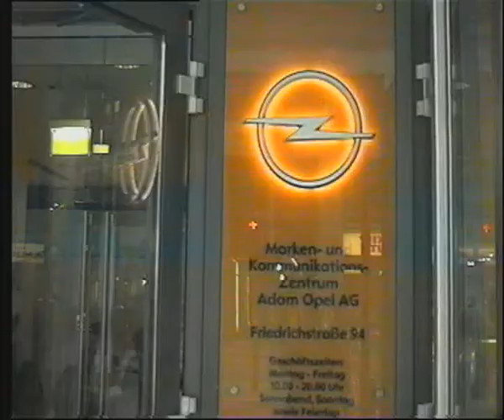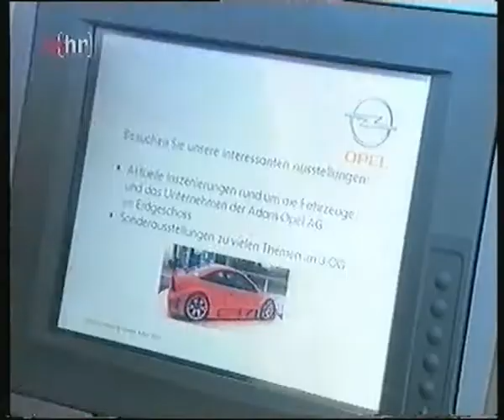Ausstellungsroboter bei Opel in Berlin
Zwischen Oktober 2003 und Oktober 2004 wurden bei Opel in Berlin zwei vom Fraunhofer IPA entwickelte Ausstellungsroboter eingesetzt, um die Besucher der Ausstellung zu unterhalten und zu informieren. Der männliche Roboter, OSKAR, agierte hauptsächlich als Unterhalter, wohingegen der weibliche Roboter, MONA, eher einen ruhigen Charakter darstellen sollte und die Hauptaufgabe hatte, die Besucher zu begrüßen und zum Ausstellungsgelände zu führen. Allerdings waren die beiden Roboter auch in der Lage ihre Rollen zu tauschen und miteinander zu interagieren. Dieses Video zeigt die beiden Roboter in Aktion.

Between October 2003 and October 2004 two exposition robots developed by Fraunhofer IPA were installed at Opel in Berlin to entertain and give information to the visitors. Whereas the female robot, MONA, is rather quiet and mainly used for welcoming the visitors and guiding them to the exposition area, OSKAR entertains and animates. However, the two robots are able to switch roles as well as to interact with each other when operating in the same mode. This video shows the two robots in action.